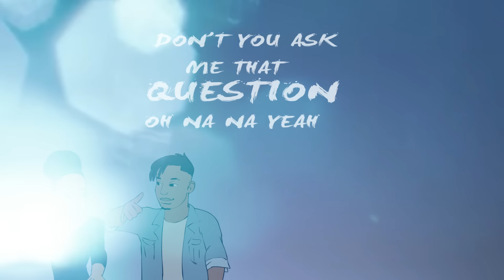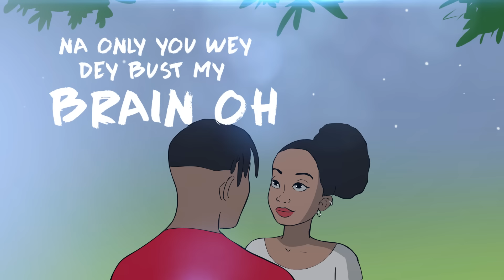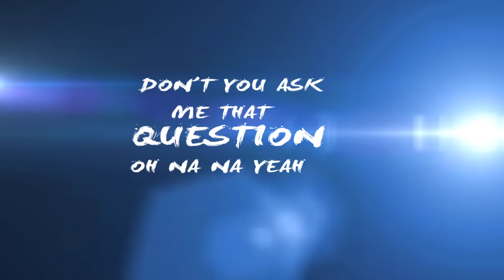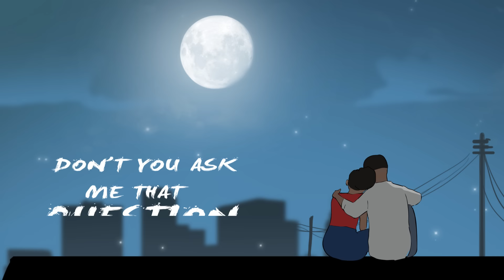Olakira - Hey Lover [Lyrics Video]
Lyrics to HeyLover by Olakira